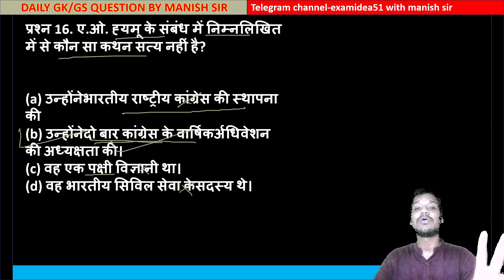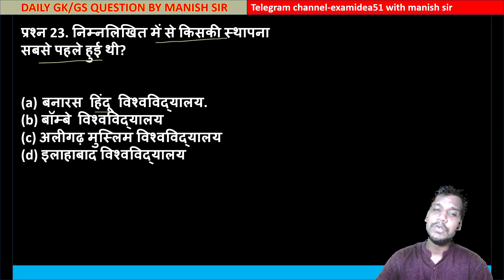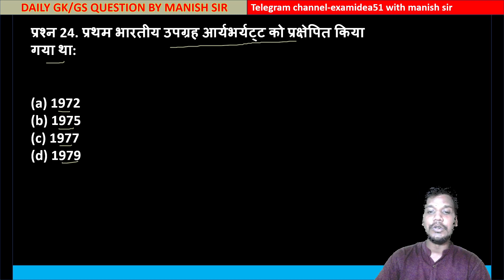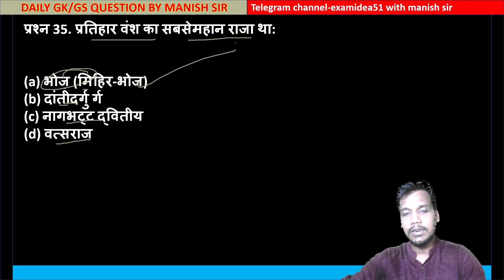History Gk | History Most important Question | History questions for competitive exams | ssc cgl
Welcome to the channel of examidea51.